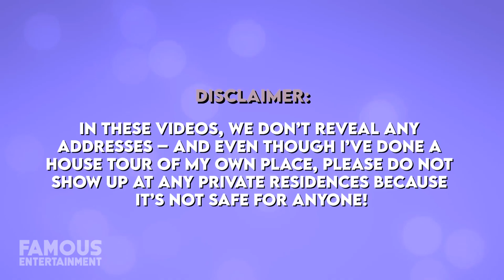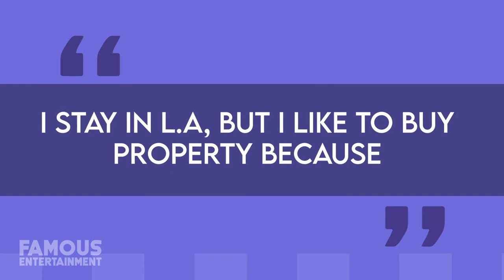Kendrick Lamar | House Tour | $10 Million Manhattan Beach Mansion & More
Kendrick Lamar has resided in the South Bay region of Los Angeles for a while. He was a long-time renter in the posh seaside hood of Manhattan Beach and in 2019 he bought his current, $10 million home there. And this wasn’t Kendrick’s first time buying luxe real estate. In 2013, he paid just over $523k for an ordinary home about an hour east from LA, and a few years later he spent over $2.65 million for a guard gated mansion in Calabasas. Today, we’ll check out a few places Kendrick calls home.